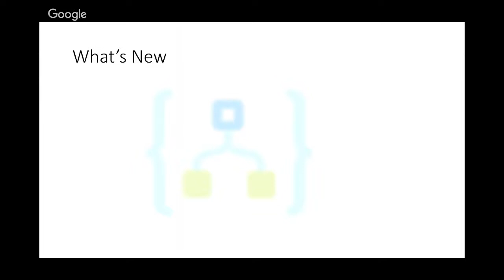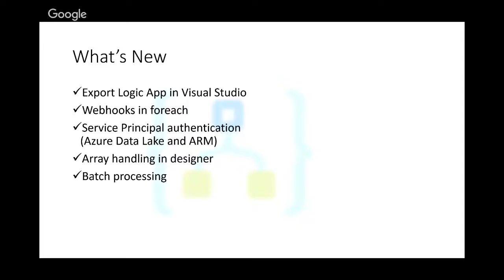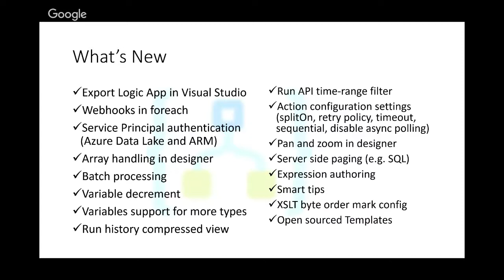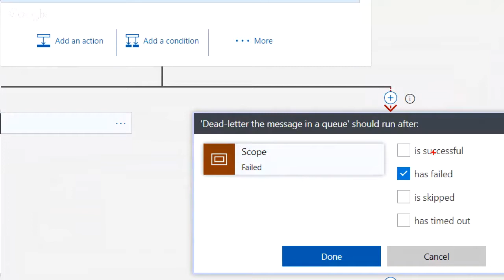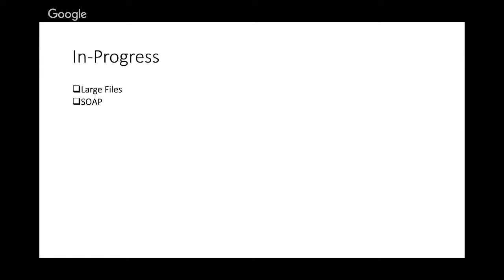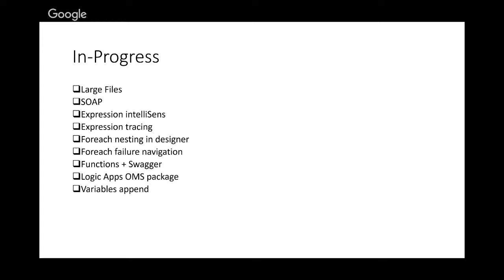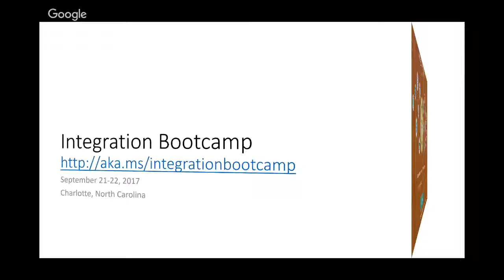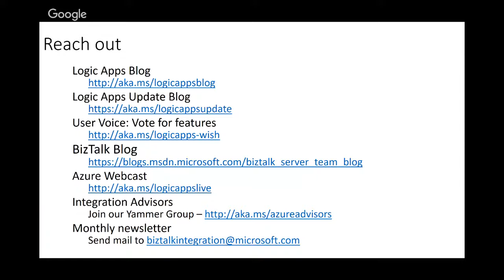Logic Apps Live - Jul 26 2017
We're excited to be back again with plenty of goodies to share.  Join us live for an overview of some of the amazing improvements to Logic Apps over the last few months, and a chance to Q&A directly with the product owners.